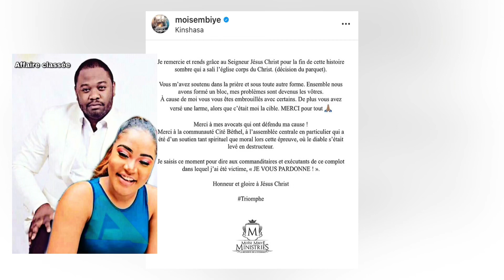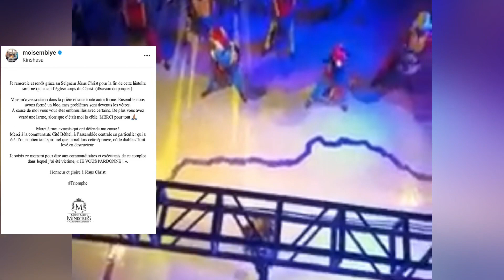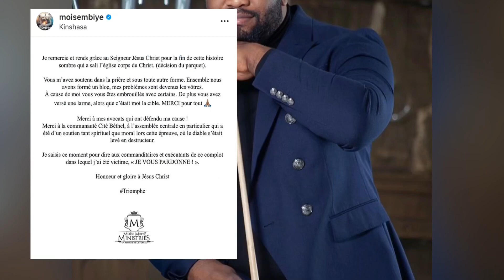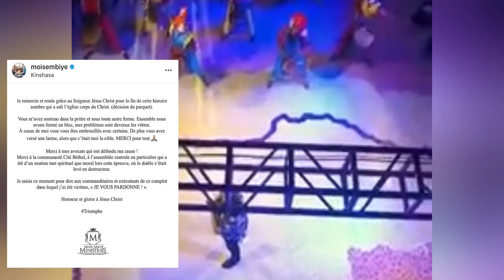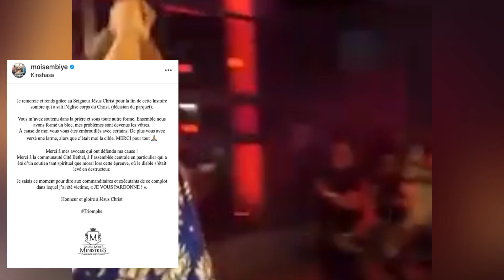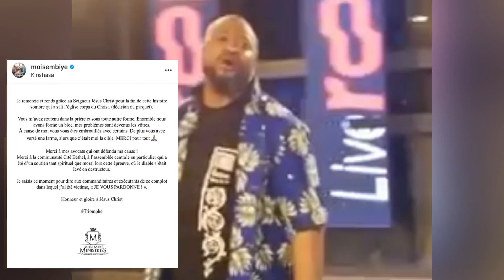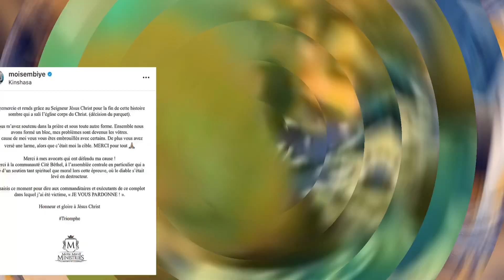Pasteur Moise Mbiye annonce Sur Instagram son affaire avec Elianne Bafeno a été classée (molongi) 💪